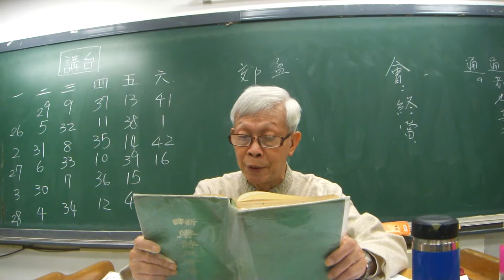103.12.3【烈女操,遊子吟】孟郊 / 林正三老師朗讀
【烈女操】孟郊 / 林正三老師朗讀
梧桐相待老， 鴛鴦會雙死；貞婦貴徇夫， 舍生亦如此。
波瀾誓不起， 妾心井中水。
 【遊子吟】孟郊 / 林正三老師朗讀
慈母手中線，遊子身上衣；臨行密密縫，意恐遲遲歸。
誰言寸草心，報得三春暉。